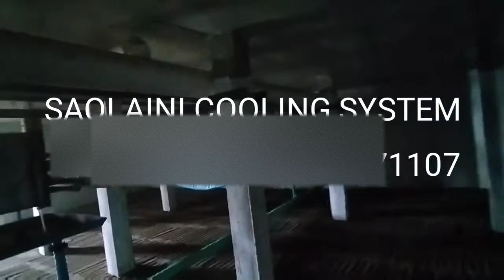1 Lakh packets potato cold storage ,9871771107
we deals in cold storage cold room Ripening Chamber ammonia plant potato mushrooms banana apple ice cream meat chicken frozen food all types cold room storage of new and old so please contact us for installation service amc ext...